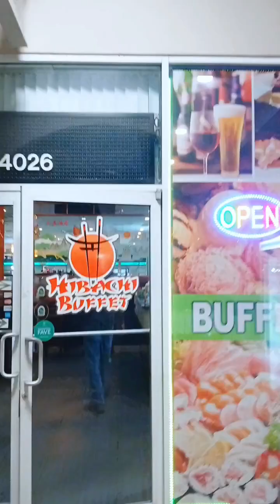joudi a Twes al achtemanj nan yon restaurant chinois nan FL [ wap sezi wè menm Kalmason Gen andan a